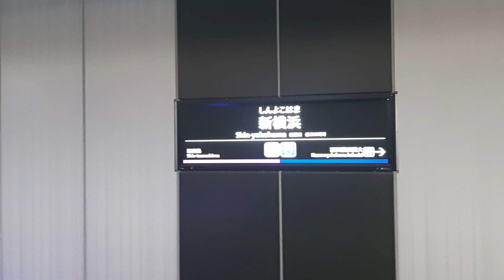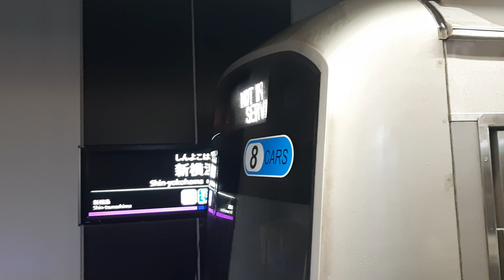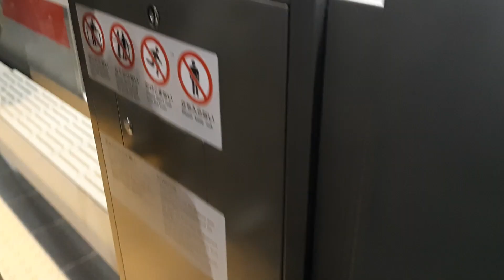2023/3/18 ダイヤ改正初日の東急新横浜駅（東急5000系発着）